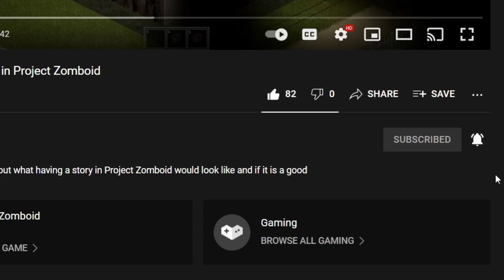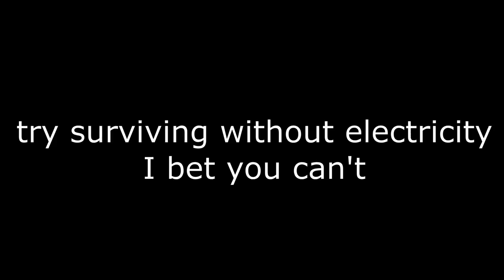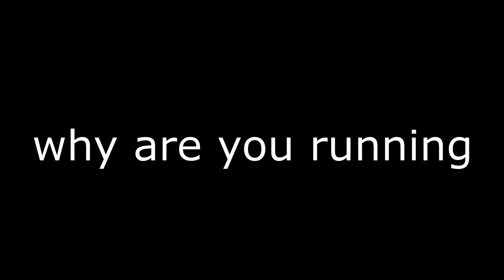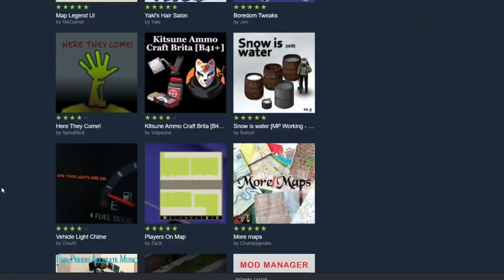10 Things You Need to Know Before Playing Project Zomboid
Here are 10 things that I think every player should know before they start playing Project Zomboid.